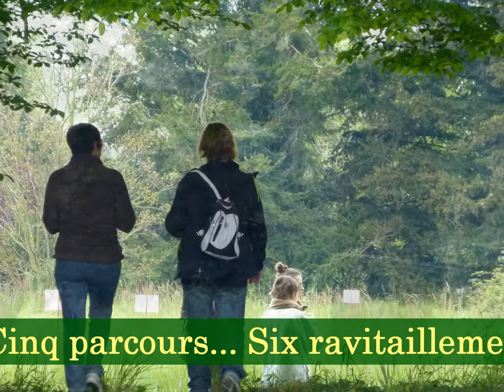Rando Saint Roch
21 avril 2014 à Menomblet